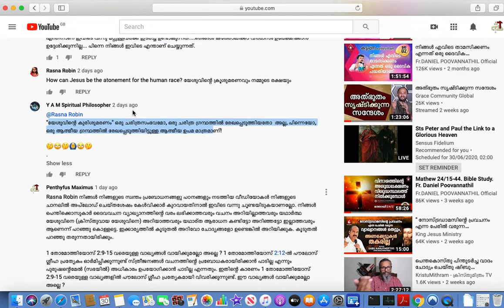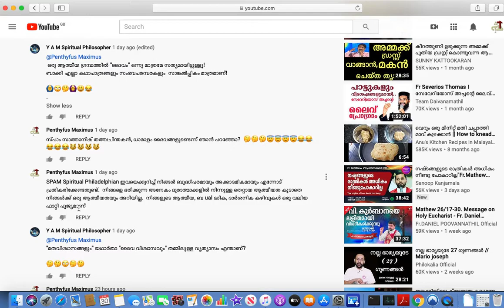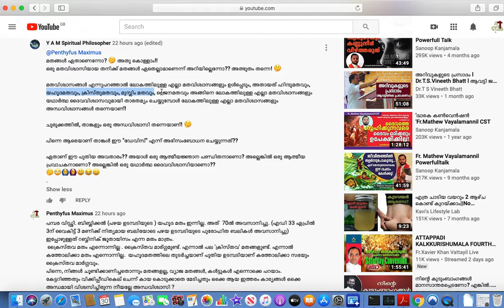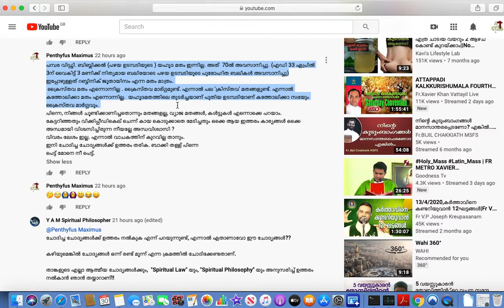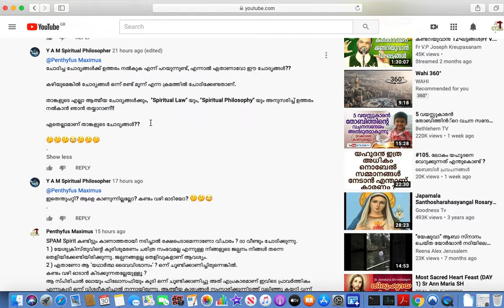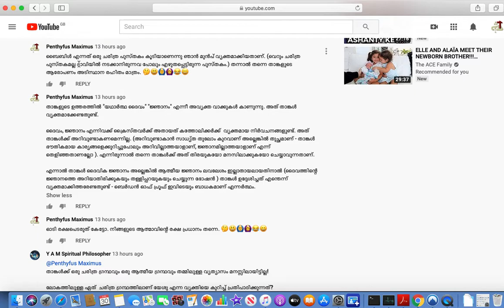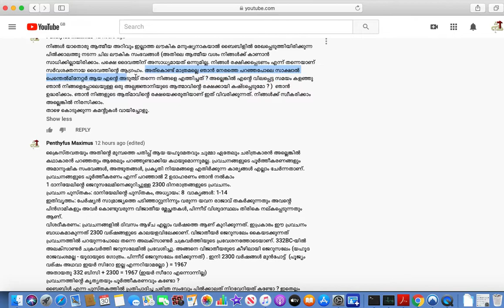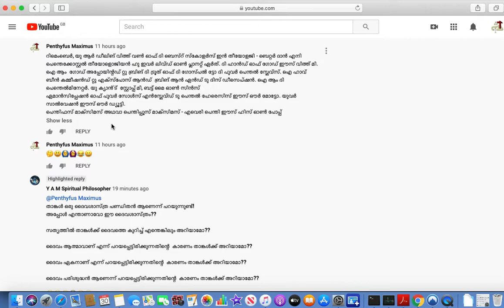യേശുക്രിസ്തു ചരിത്ര പുരുഷനോ ? Y A M Spiritual Philosopher എന്ന സ്പാമർ തോറ്റു തുന്നം പാടിയപ്പോൾ.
Video shows how to handle the spammers who troll Catholic videos in Youtube.